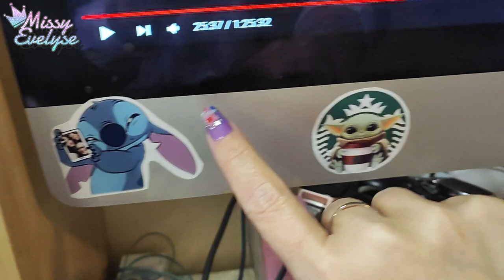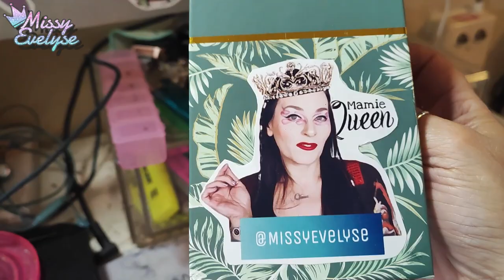WEEKLY VLOG 20 | Test fer Wavy 🌊 - Nouveau joujou 🚨 - HAULS 💸(aliexpress, Shein, Boozyshop)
Dans ce Weelky Vlog:
- Je teste le fer wavy que m'a donné Emi
- Les parfums Nox vous gatent
- Je teste mon nouveau joujou, un éclairage pour mon fond de Amazon
- Et je vous montre mes achats Shein, Aliexpress, Boozyshop

📍 Liens:
* Eclairage Amazon °

📍Vidéos informatives:

° Lien affilés